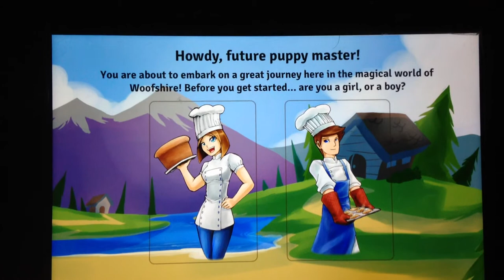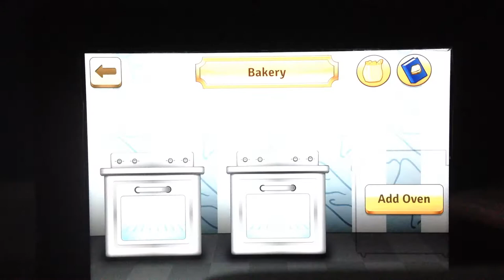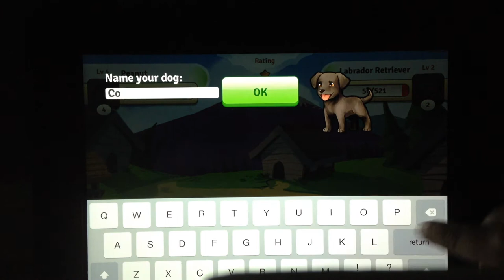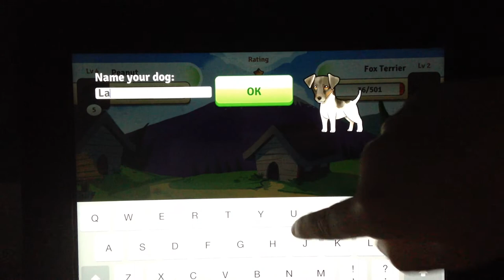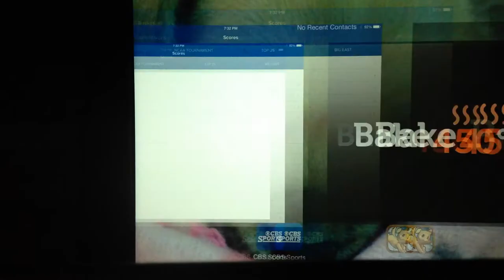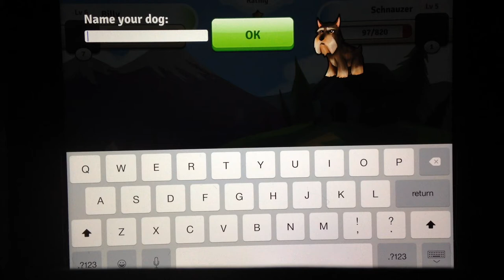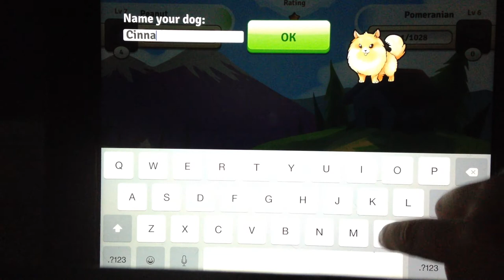Lets Play Bread Puppies Episode 1 Brother Trouble